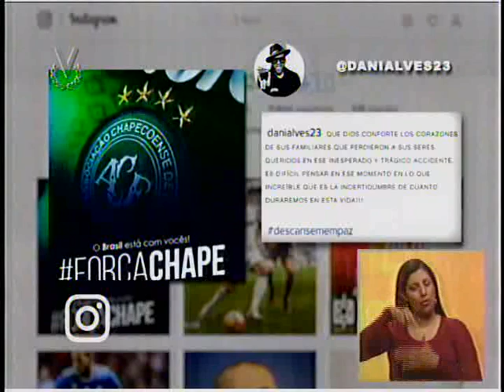Conmebol suspende final de la Sudamericana hasta nuevo aviso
La Confederación Sudamericana de Fútbol, emitió un comunicado por el trágico accidente sufrido este lunes en Colombia, donde el equipo finalista de la Copa Sudamericana, Chapecoense, sufrió la perdida de más de 70 miembros del equipo.